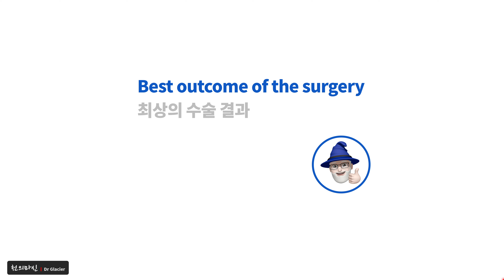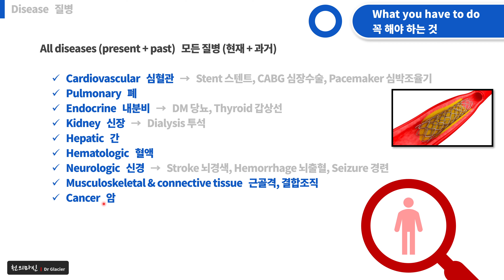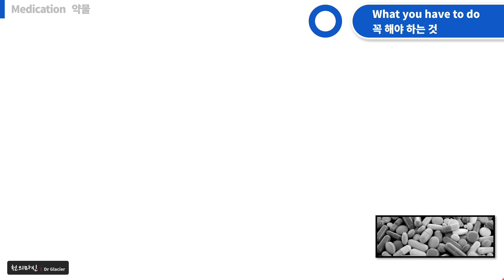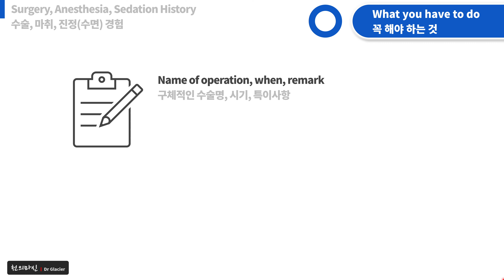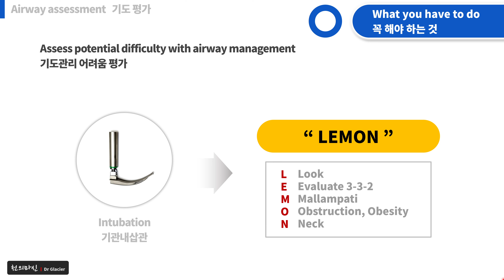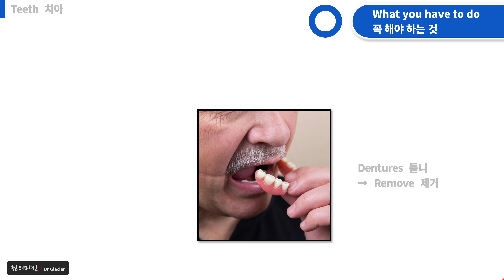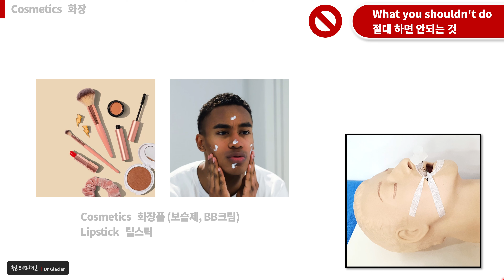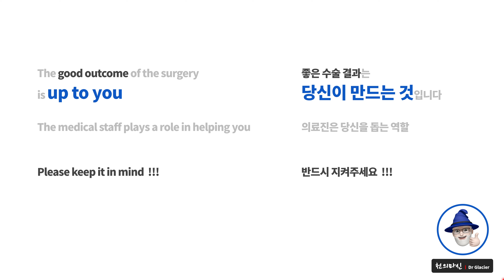S03 [마취] 수술/마취 전 ... 꼭 해야하는 것 ! 절대 하면 안되는 것 !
■ [마취] 수술/마취 전 ... 꼭 해야하는 것 ! 절대 하면 안되는 것 !

■ 실전에서 사용할 수 있는 의학 지식을
■ 쉽게 설명해드리겠습니다

수술/마취를 받아야하는 분 !
의료진이 되고자하는 분 !
의학에 관심이 있는 분!

인튜베이션, 인투베이션, 기관삽관, 어시스트, 방법, 과정, 준비, 동영상
osce, 오스키